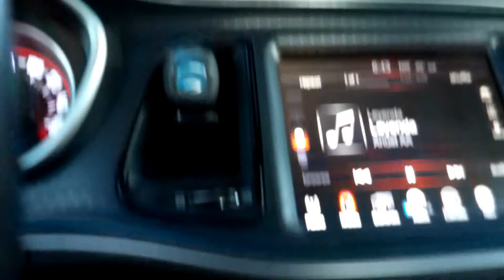Day In The Life - Client Training Session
Welcome to the Lab, small preview of how training sessions go with me - Unleash Your Fitness

📍Fayetteville NC
💪🏽Personal Training
💻Online Coaching
🍲Nutrition Guidance